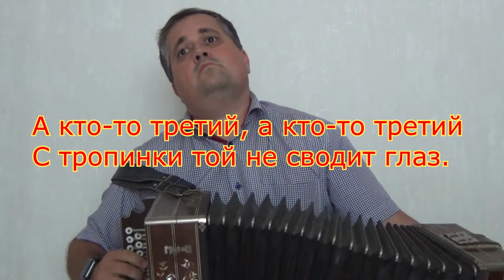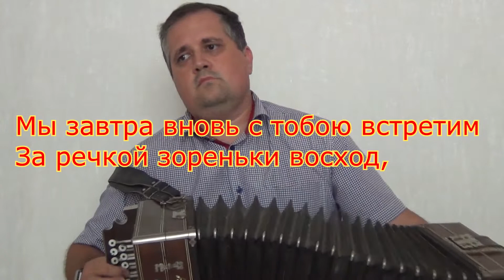А кто то третий караоке под гармонь